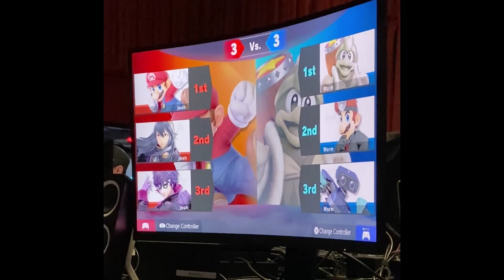Legacy Bombcity Brawl - Squad Strike -LR4- WormHero (Rob/DDD/Doc) Vs. Josh (Joker/Mario/Lucina) SSBU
This set was part of the singles bracket featured in Legacy Bombcity Brawl, a Super Smash Brothers Ultimate tourney hosted in Amarillo, Texas on January 14th, 2023.
LCU Player:
WormHero (@WormHero#0804 on Discord)